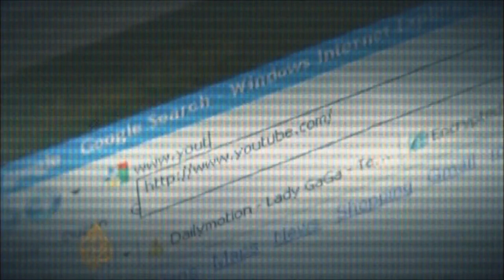Anonymous - Operation DIGITURK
DIGITURK and all who attempt to stop the free flow of information . . . YOU have been warned once again !
OpDIGITURK 2.0 engaged!

Join us on irc.anonops.pro chan

Follow @AnonsTurkey on twitter for the latest updates.

Hello Turkey !

This is a message from Anonymous.

In the last few months DIGITURK has blocked sites like pastebin.com or blogger.com and decided with this to restrict the free flow of information.
The internet should be a platform which is far from authority's interference.
This is an attack on free expression and free information.

DIGITURK and Turkeys Information Technologies and Communications Authority, ICA, know from personal experience, how it is when the free flow of information is stopped.
Whoever attempts to silence people by using censorship, commits a human rights violation.
DIGITURK, we will no longer let you terrorize the internet.

Brothers and sisters, it is high time to keep your eyes open.
It is high time to demand for the justice. The Internet should be a platform where ideas are told unhampered.
Fight for free internet and give support to Operation DIGITURK.

No Censorship.
DIGITURK, Expect us.